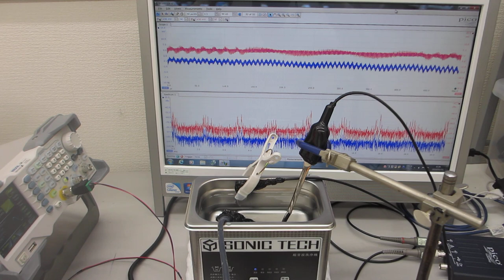超音波プローブのスイープ発振による、メガヘルツ超音波制御実験（超音波システム研究所）